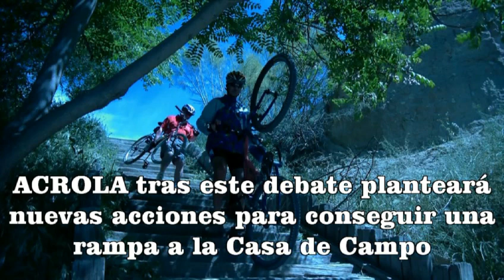debate 40 escalones